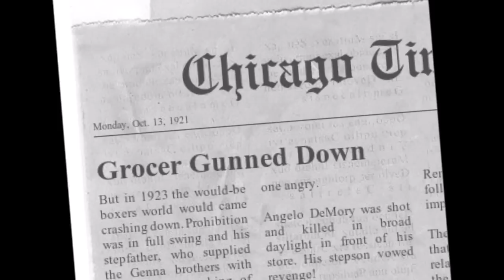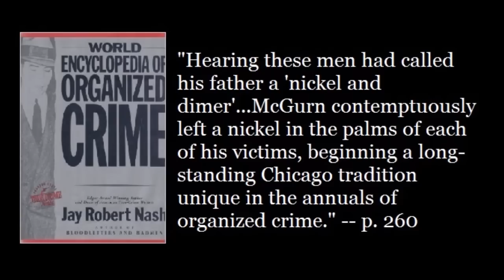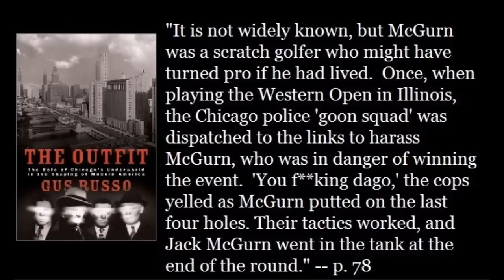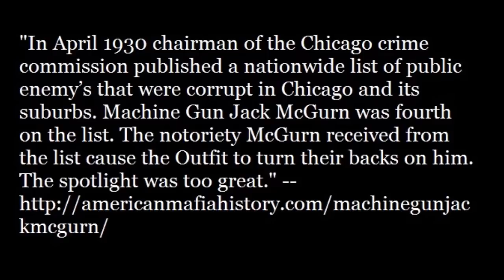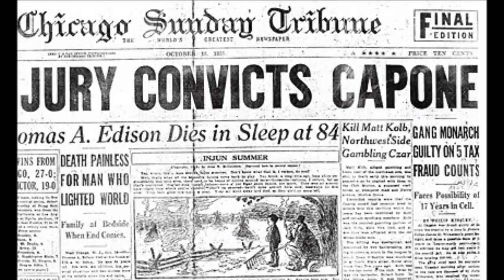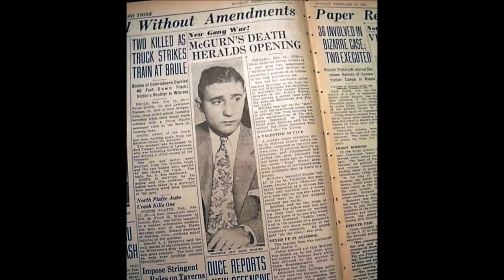Mobster - "Machine Gun" Jack McGurn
"Machine Gun" Jack McGurn, born Vincenzo Antonio Gibaldi, was a one time promising boxer, an Italian-American mobster and key member of Al Capone's Chicago Outfit. Jack McGurn was one of Capone's most feared and ruthless killers. He picked up the nickname "Machine Gun" because of his proficiency with the new Thompson sub-machine gun - aka Tommy Gun - favored by Chicago gangsters.